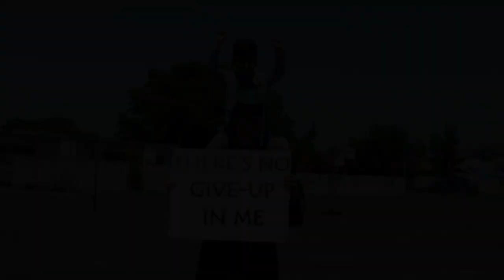One Hand Up (Dixon Unified School District, Dixon, California)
Posted with permission from The Strumbellas and Glassnote Records